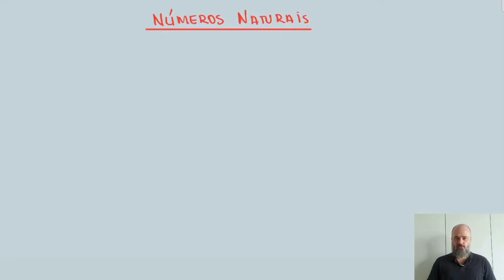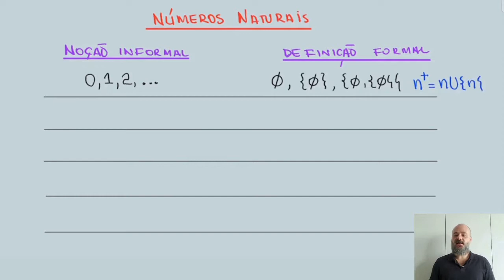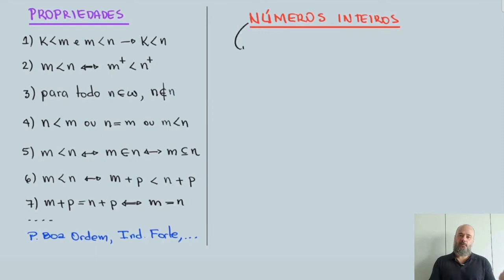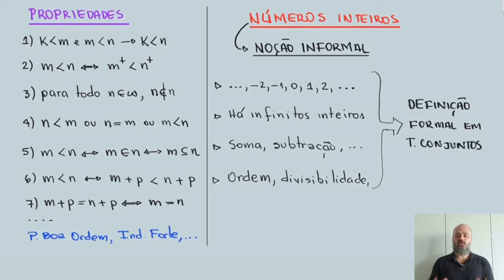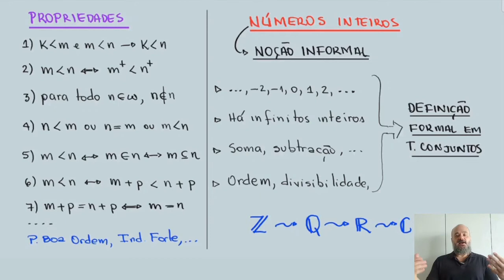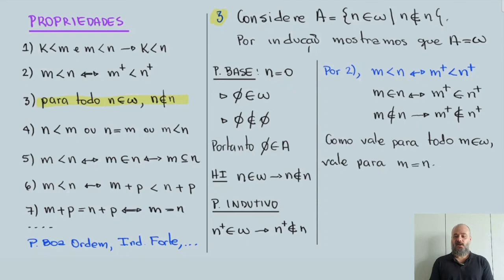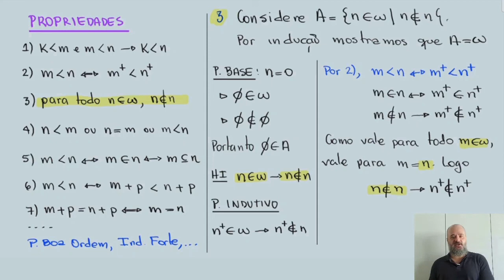Relação de ordem dos naturais: teoria de conjuntos, parte 10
Neste vídeo definimos a relação de ordem dos números naturais e argumentamos que esta definição conjuntista possui as propriedades esperadas. Com isso concluímos a formalização dos números naturais em teoria de conjuntos e argumentamos como formalizar, em teoria de conjuntos, outras noções informais do discurso matemático. No final do vídeo demonstramos, por indução, que a relação de ordem é transitiva e bem fundada (regular).

00:00 - Introdução
00:25 - Formalização dos numeros naturais
02:30 - A relação de ordem em omega
03:12 - Um exemplo
04:10 - Demonstração de um fato básico
06:18 - Propriedades da relação de ordem em omega
07:58 - Formalização de Z, Q, R, C, ...
11:00 - Demonstração da transitividade da relação de ordem
14:35 - Demonstração da regularidade da relação de ordem
18:25 - Encerramento